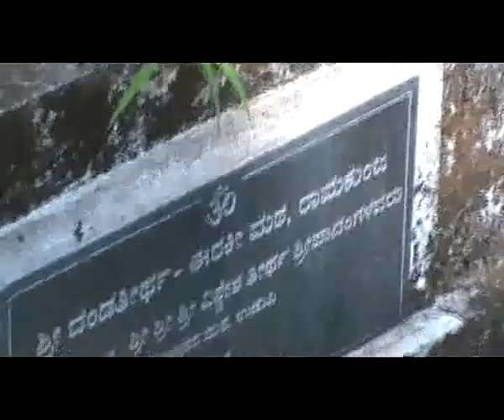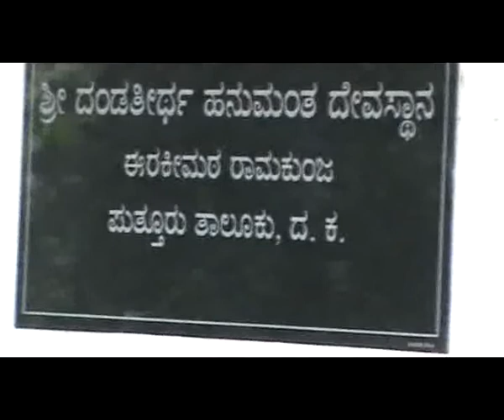sthala parichaya of "Eeraki matha"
pravachana by sri sri vidyaadheeshatheertha shreepaadaru. @ eeraki matha Raamakunja.